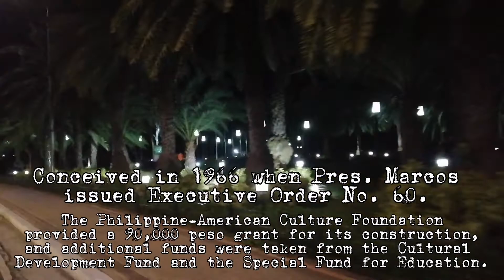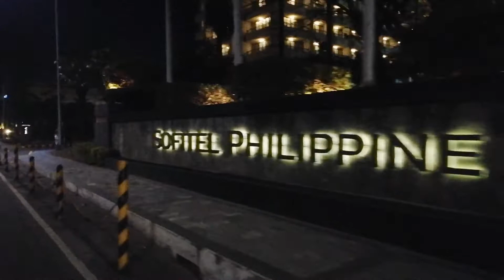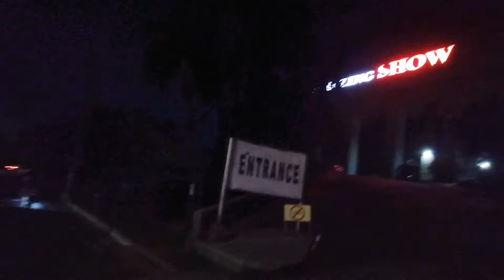Rizal Park - MOA Ride | Part 2 (Vlog #2 2/3)